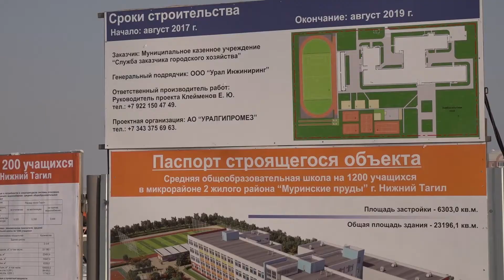01 03 Строительство школы на ГГМ